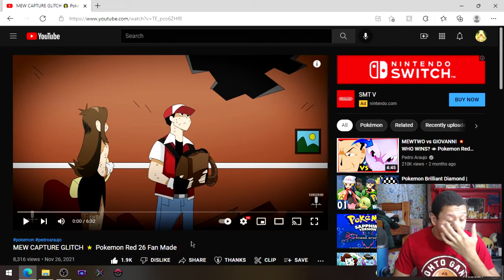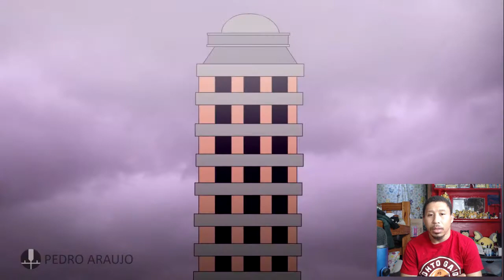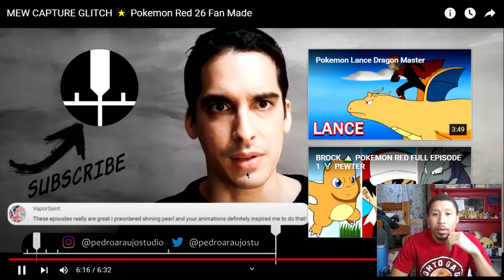Pedro Araujo MEW CAPTURE GLITCH 🌟Pokémon Red 26 Fan Made REACTION!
NO EXCUSES! IF YOU CAN'T DO THAT THEN STOP WATCHING ME, UNSUBSCRIBE!

Join The Sakurai Clan Discord!

Join The Sakurai Clan!! Hit the like Button if you loved this video and subscribe to me for more Pokémon, gaming, etc nonsense, other, and reaction videos make sure to give your love over here because your support and input is greatly needed!!